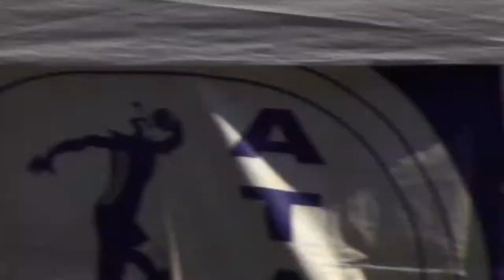Tetra Decathlon Trailer